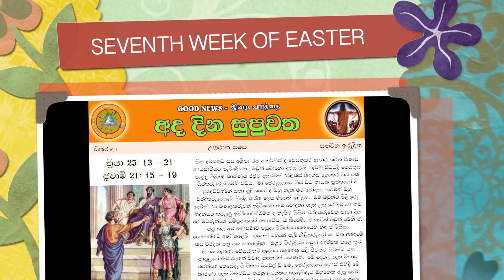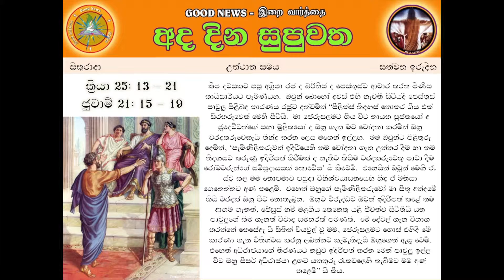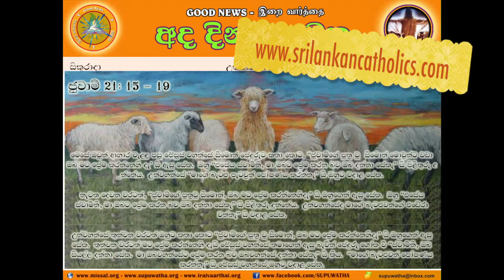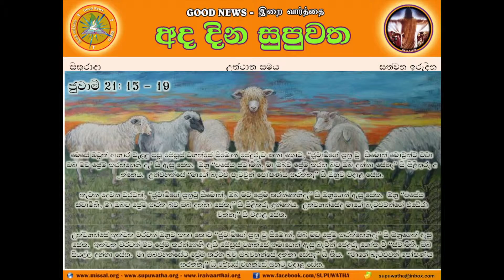EASTER 7 - FRIDAY - SINHALA - 6 JUNE 2014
SINHALA READINGS
6 JUNE 2014
FRIDAY